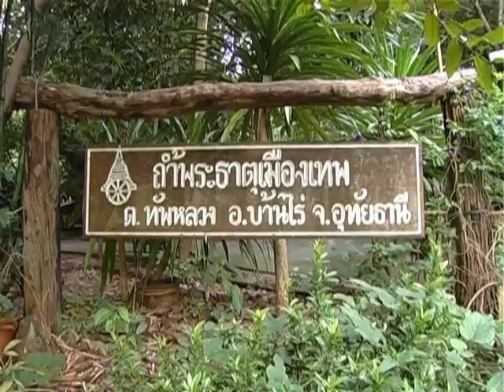Building a Check Dam for the King Project 2012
On Wednesday 19 September 2012.  Stamford International University's Volunteer Club united together to build a check damn for the king project.  Students initiated this project to help decrease the chance of flooding for people in Uthai Thani Province, we are building a check dam across a minor channel fir drainage ditch this could reduce the erosion and gulling in the channel also to lower the speed of water flow during storm and raining season.  More over the location that we have chosen this time is a temple in the middle of a jungle, so all Buddhist people will have a chance to do charity and participants of other religious beliefs an also learn something of significant importance in Buddhism.